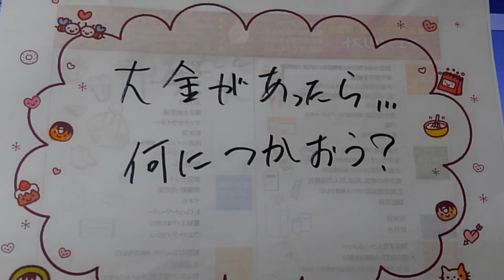大金あったら。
貯金するか、ぱぁと、使うか。